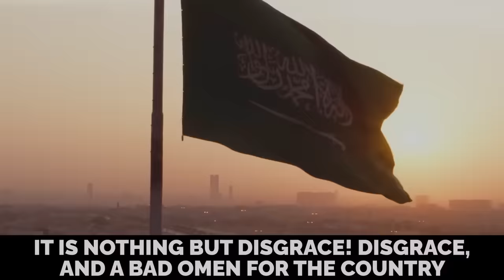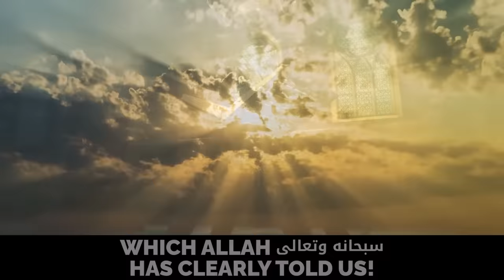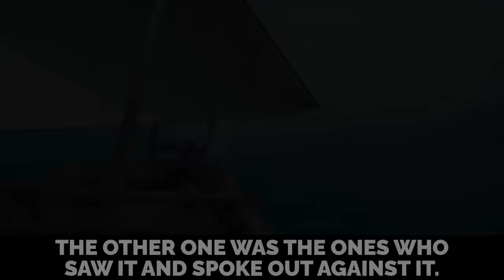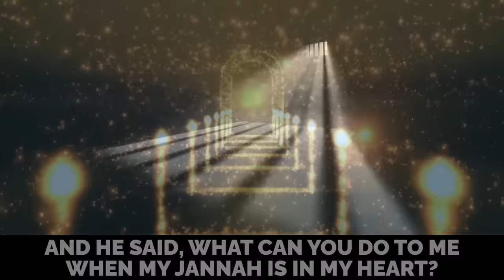MAKKAH IMAM JAILED 10 YEARS FOR THIS SPEECH!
Speaker: Ali Dawah